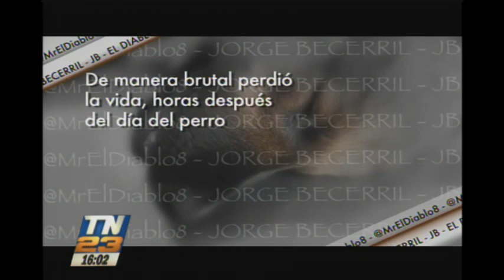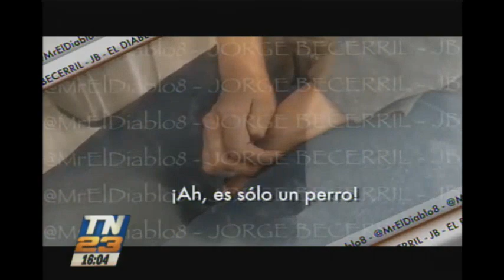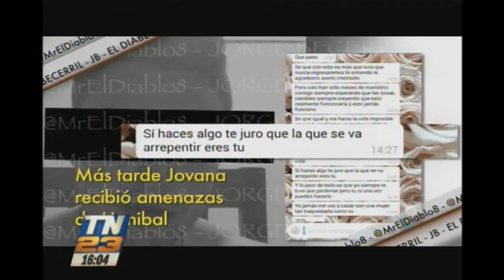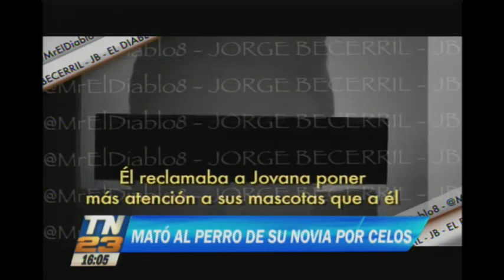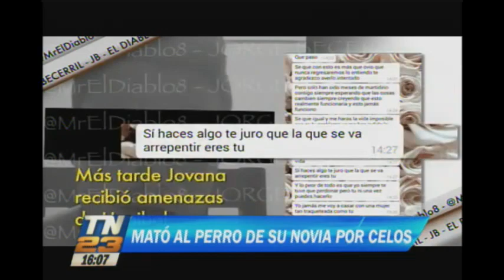Mató al perro de su novia por celos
Un hombre mató al perro de su novia por celos, la joven quedó aterrorizada y pidió ayuda, pero no obtuvo ayuda por parte de la policía.